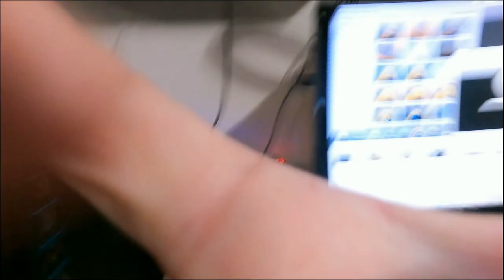INFO OVER DEZE WEEKEND - vlog 1792 SycoTV